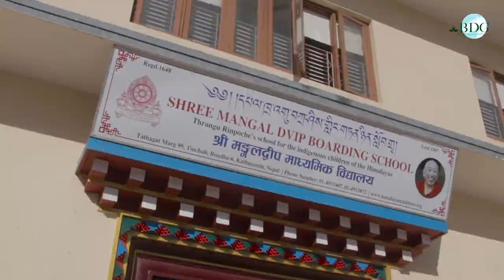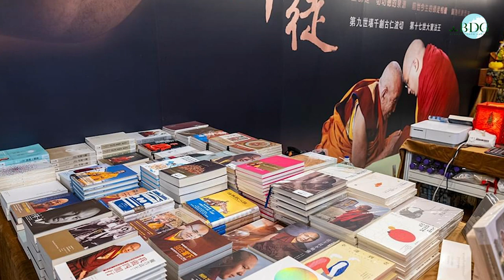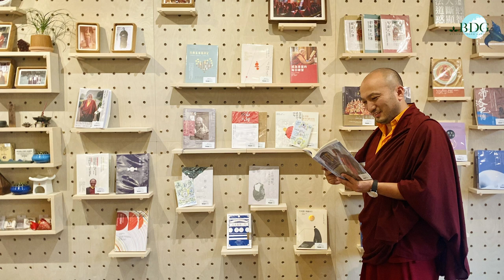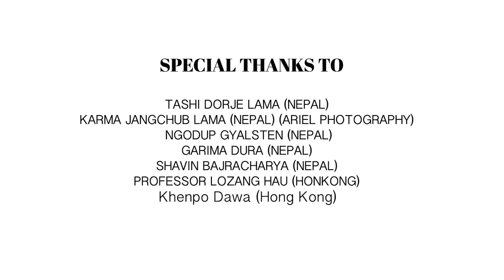Remembering the Rainbow Master: Celebrating the Life of Khenchen Thrangu Rinpoche (1933-2023)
Produced in collaboration with Thrangu Media, BDG pays tribute to the seminal master Khenchen Thrangu Rinpoche, who passed away on 4 June 2023 at the age of 91. The video features exclusive footage of his commemoration at Thrangu Tashi Yangtse Monastery (also known as Namo Buddha Monastery). Choje Lama, nephew of Thrangu Rinpoche and overseer of all Thrangu centers, is also featured as a special guest as he looks back on Rinpoche's life and compassion.

Born in 1933, Thrangu Rinpoche was one of the most senior and well-known lamas in the Kagyu school. He served as tutor to His Holiness the 17th Gyalwang Karmapa.

Last Rites for Khenchen Thrangu Rinpoche Begin at Thrangu Tashi Yangtse Monastery
The Revered Buddhist Scholar and Tulku Khenchen Thrangu Rinpoche Has Died